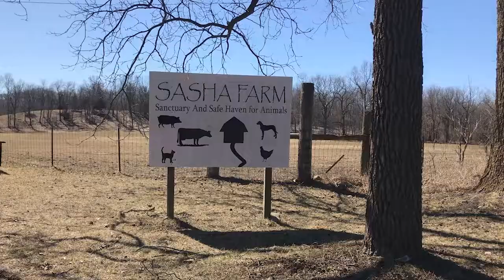Sanctuary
A documentary sharing the stories of the animals at SASHA Farm, a Sanctuary And Safe Haven for Animals previously abandoned, abused, and/or neglected.

Camera: DSLR EOS Canon Rebel T5, GoPro Hero7

A VERY special thanks to all the staff and volunteers at SASHA Farm! Thank you Shara for welcoming us in and sharing all the incredible stories of the animals. We admire all the hard work, time, and dedication you put in to provide a happy home for all the animals at SASHA Farm.

Thank you to the New Media Studies program at Alma College for giving us the opportunity to go out and seek to find a story about a topic that we are passionate about and tell that story in the form of a documentary.

Thank you Dr. Collamati for educating us on documentary film making & editing and always pushing us to go out of our comfort zone and to do better.